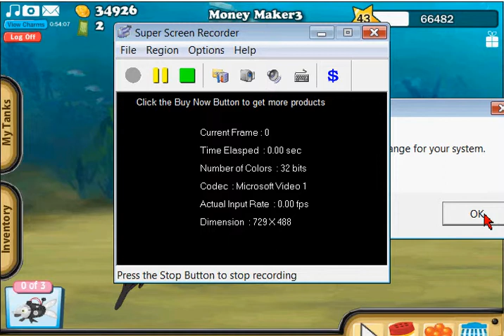Fish World - Sharks Eating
The Sharks Eat The Fish.